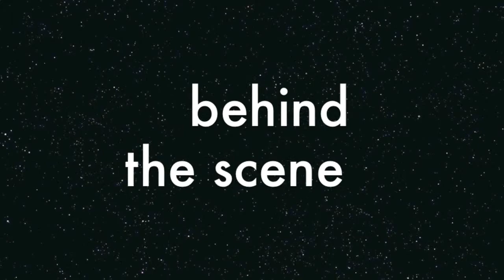WAWANCARA GHEMA LUCU 2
ini yg nge pidioin elmi. yang ngedit gema. disokin yg diwawancarain hapiyan sm reja. ini ngerekam nyah di warung teteh ter shayank